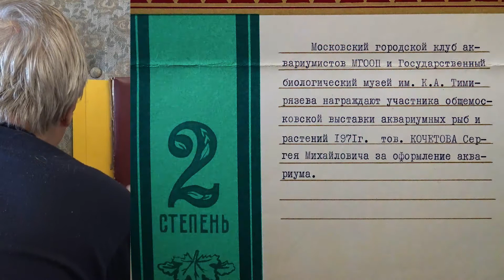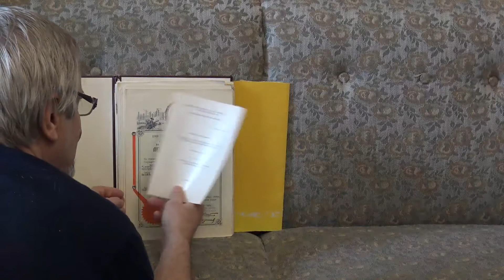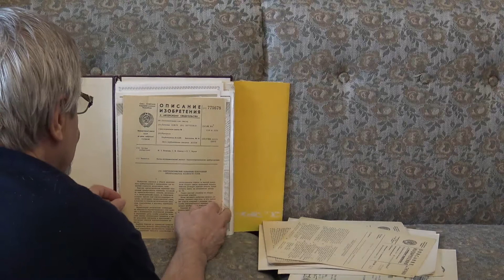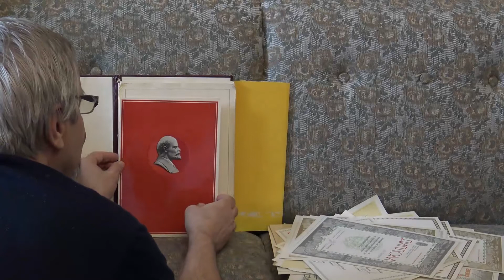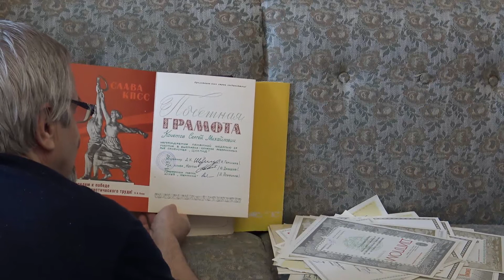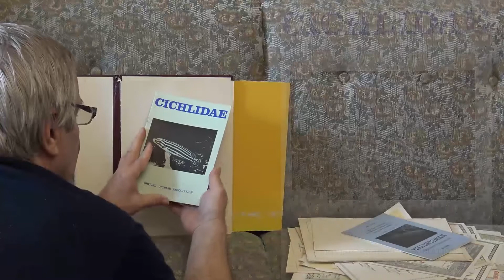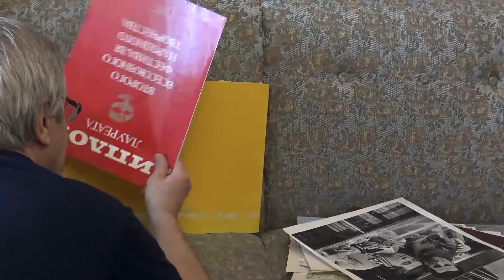IAPLC 2017 вопросы до судейства/some questions prior to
This video give some answers to the common questions to the author prior to IAPLC 2017 evaluation. Автор даёт ответы на обычные вопросы, которые ему задают аквариумисты перед каждым судейством конкурсов Амано, вот уже более 15 лет.